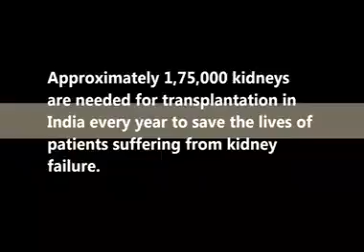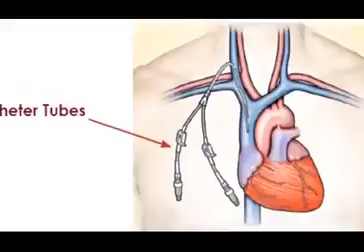Dialysis sewa | serve humanity serve god Charitable trust